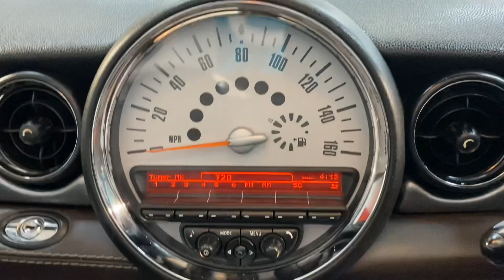Mini Cooper D S Highgate